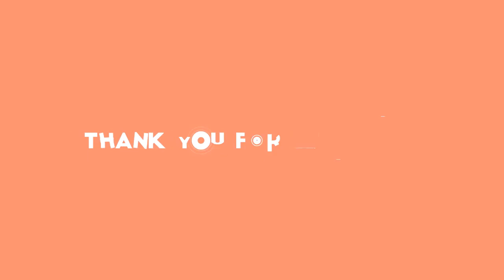Petr Kotvald prozradil, jak se dostal do šoubyznysu!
Petr Kotvald, stars24.cz